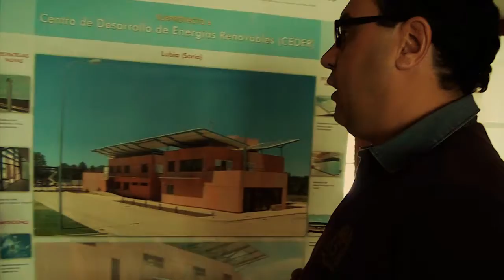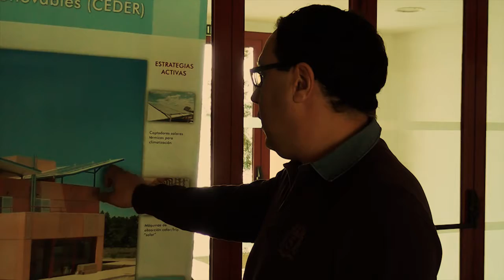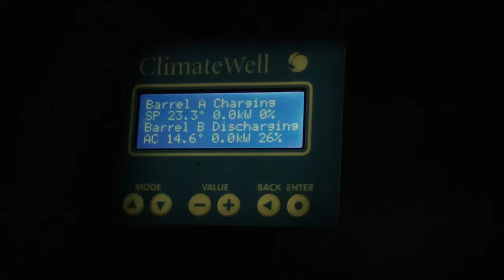CEDER - edificio bioclimatico